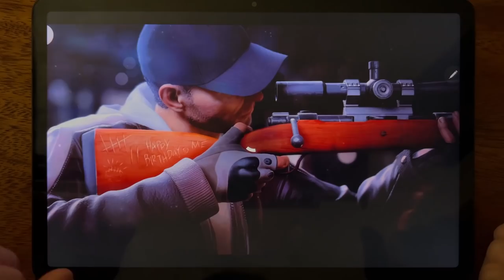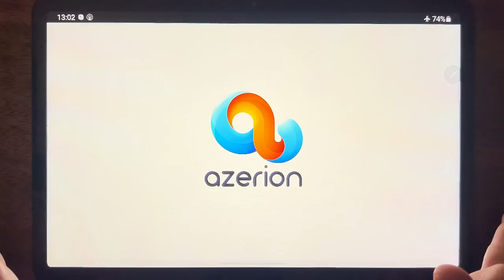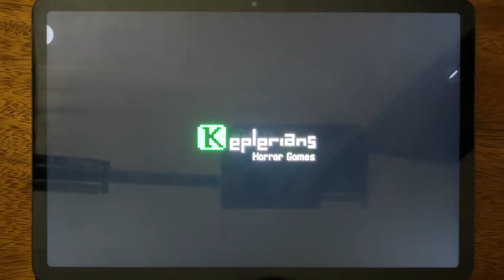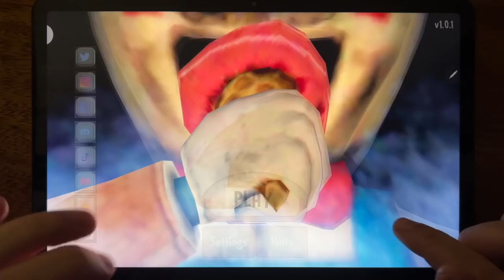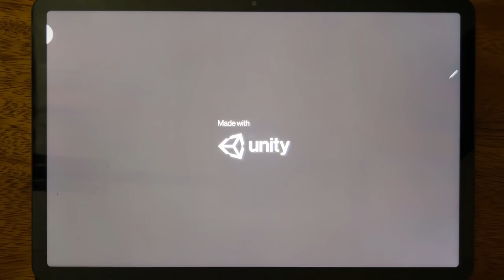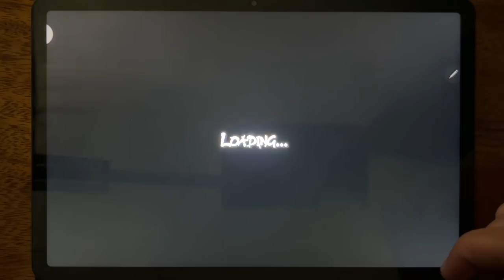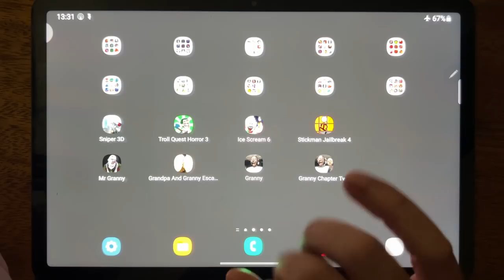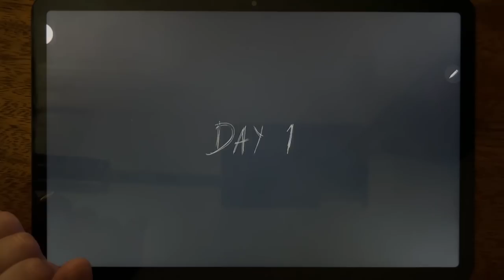Sniper 3D, Troll Quest Horror 3, Ice Scream 6, Stickman Jailbreak 4, Mr Granny....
Sniper 3D, Troll Quest Horror 3, Ice Scream 6, Stickman Jailbreak 4, Mr Granny, Grandpa And Granny Escape House, Granny, Granny 2